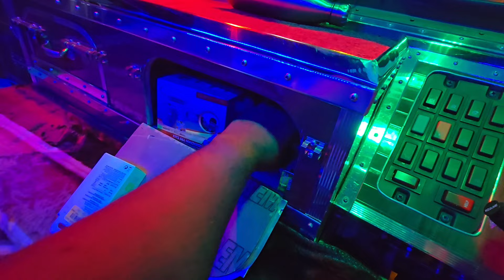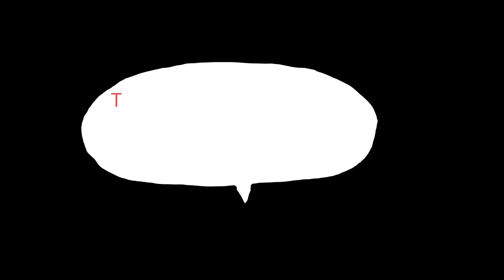Humne Phone Liya New Phone prize ........?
instagram.  amol trucking vlogs

youtube. Amol Trucking vlogs